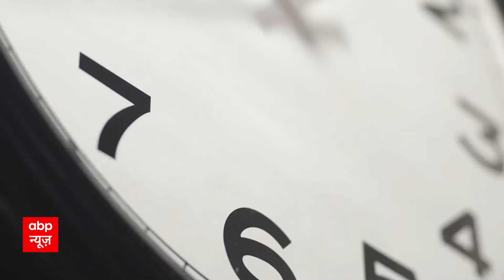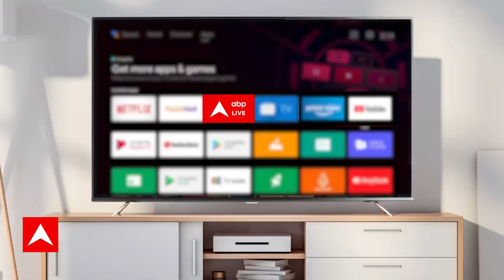Ruchikaa Kapoor और Shaheer Sheikh दूसरी बार बने मम्मी-पापा, देखिए इनका ये खास अंदाज